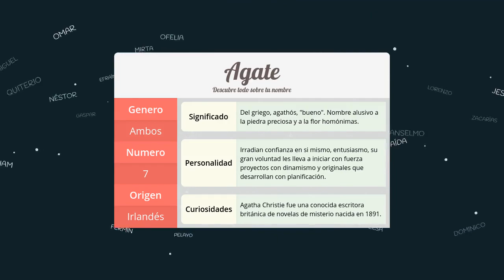Significado de Agate, nombre Irlandés para tu bebe niño o niña (origen y personalidad)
Descubre el significado del nombre (Irlandés) Agate y el origen de su procedencia. En la fuente original podras descubrir la personalidad y algunos datos curiosos del nombre para tu bebe.